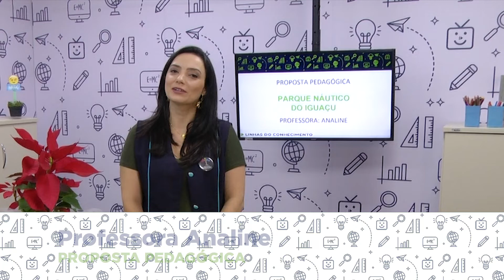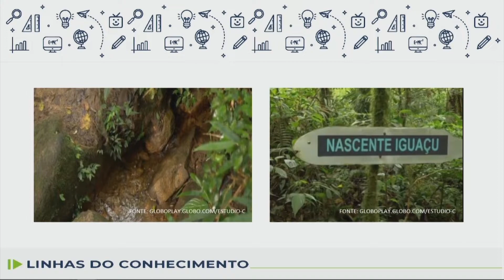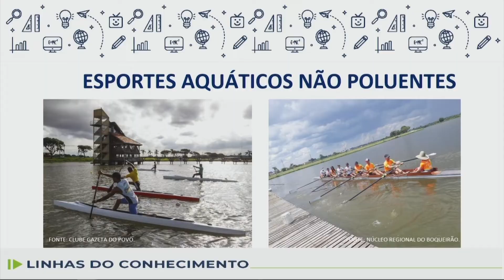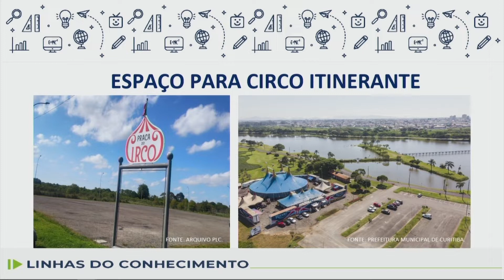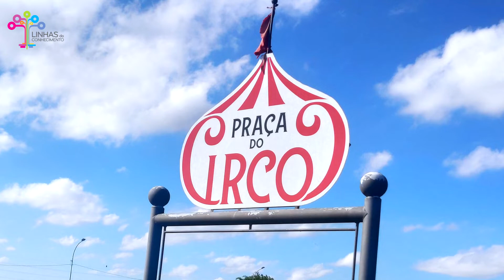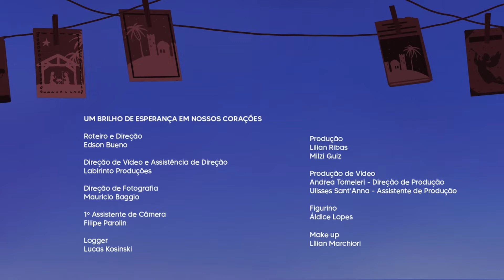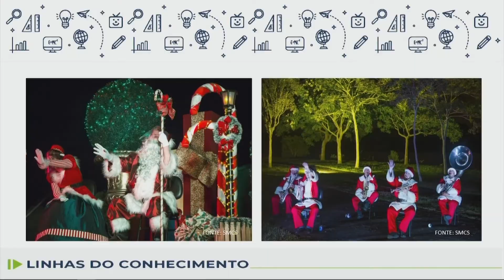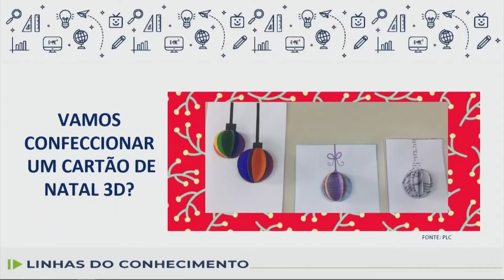Natal no Parque Náutico - 30/12